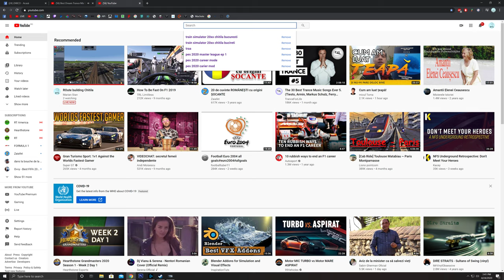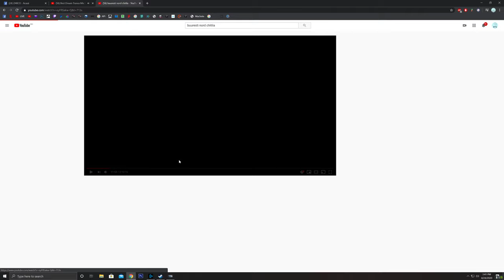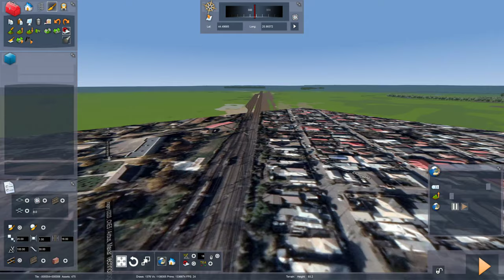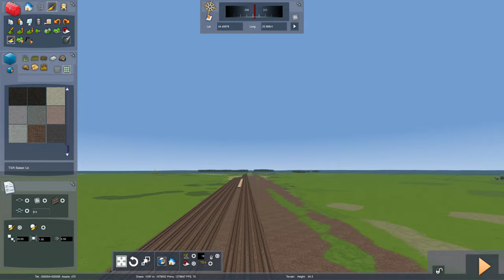ROute building Chitila